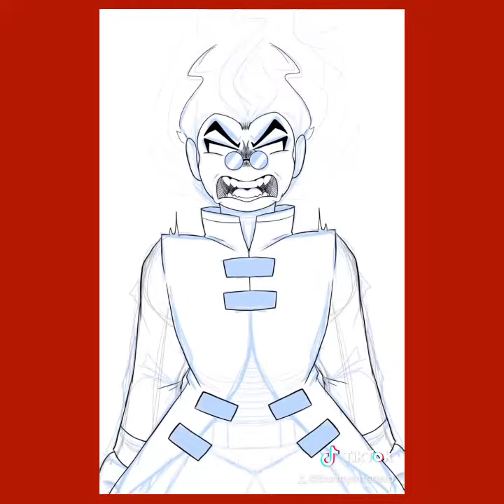NOODLE BOY!!💢🔥💢🔥 {Monkie kid! SPEEDPINT} { RED SON!🔥🔥🔥}